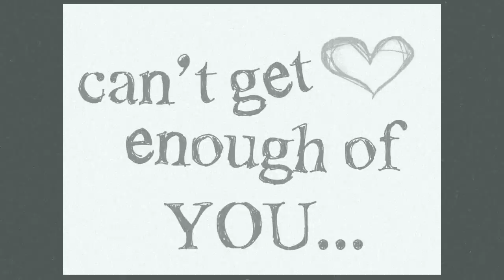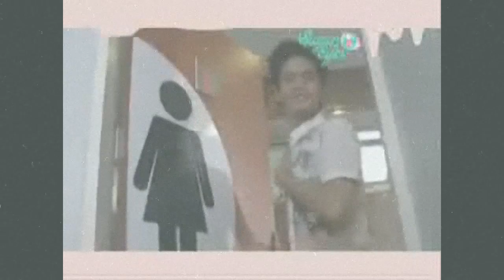KaoLOVERS - Happy 2nd Monthsary!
A tribute for our 2nd Monthsary :)